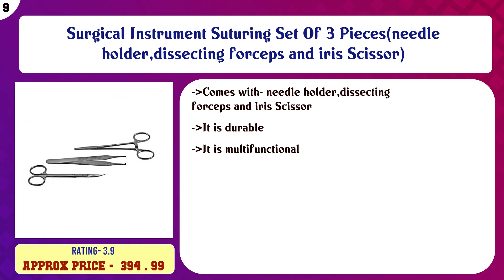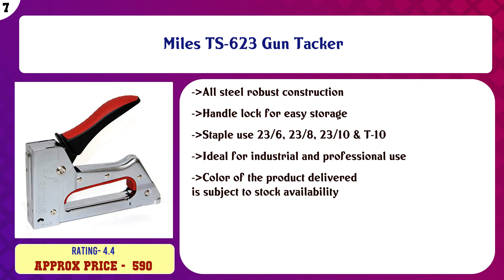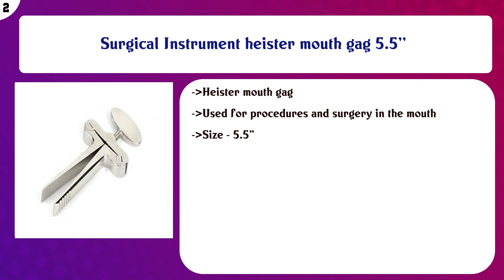Top 10 Medical Instruments & Surgical Tools to buy in India 2021 | Price & Review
Top 10 Medical Instruments Surgical Tools to buy in India

Find the links below to buy these products:

List of top Medical Instruments Surgical Tools:
PrimeSurgicals Enema PVC can/Kit for Home use with user Manual

Surgical Instrument Suturing Set Of 3 Pieces(needle holder,dissecting forceps and iris Scissor)

Lukzer Stainless Steel 14" over the Door Kitchen Towel Rack Organiser Hanger

Miles TS-623 Gun Tacker

IS IndoSurgicals Tuning Fork Set (128Hz, 256Hz and 512Hz)

Dime Store Over the Door Hook Hanger for Clothes Kitchen Hanging Hook Rack Organizer (Standard, Brown)

Midwest Over The Door Hanger 6-Hooks (Brown) Steel 15" X 6" No Hole Drilling Required Quality Product Made in ...

NUVO MEDSURG Non Sterile Gauze Swab (10Cms X10Cms X12Ply) - 100 Pcs

Surgical Instrument heister mouth gag 5.5''

Surgical Instrument Stainless Steel 410 Grade Stitch Cutting Scissors (Standard Size)

Content of this Video:
10 best products to buy Medical Instruments Surgical Tools India

Top rated Medical Instruments Surgical Tools in India